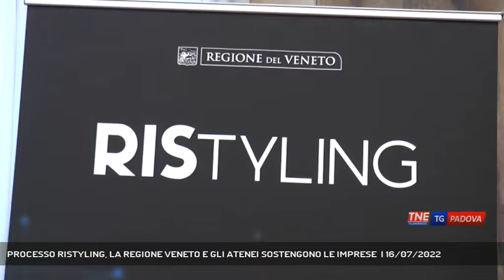PROCESSO RISTYLING, LA REGIONE VENETO E GLI ATENEI SOSTENGONO LE IMPRESE | 16/07/2022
TG Padova Sera 16/07/2022 - PADOVA - All'Università di Padova viene discusso il progetto RIStyling che vede la Regione del Veneto coinvolta nello sviluppo di nuove strategie volte a soddisfare i bisogni delle piccole-medie imprese del territorio.   || Al via il processo RIStyling volto a soddisfare i bisogni delle imprese del nostro territorio, la Regione del Veneto in collaborazione con l'Università di Padova, Verona, Venezia Ca' Foscari e IUAV presenta la "Nuova Strategia di Specializzazione Intelligente" che ha visto gli Atenei impegnati in un percorso di studio e analisi orientato ad individuare sfide e ostacoli che il territorio dovrà affrontare nei prossimi anni. Grazie al nuovo progetto sono state individuate le strategie regionali e gli ambiti prioritari d'intervento che contraddistingueranno le politiche di sviluppo nei prossimi anni. Sicuramente, le politiche pubbliche per l'innovazione e la digitalizzazione possono contribuire a risolvere fragilità strutturali delle piccole-medie aziende del territorio veneto. - Intervistati ROBERTO MARCATO (ASSESSORE ALLO SVILUPPO ECONOMICO) (Servizio di Erinda Qyteza) - Segui Telenordest anche sul digitale terrestre! Visita il sito